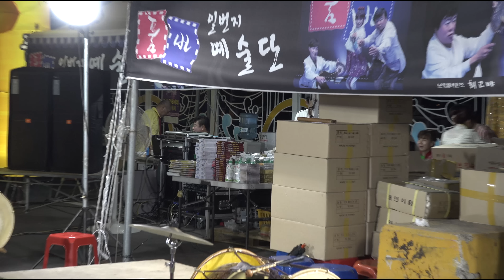17. 7. 28 아름이 보람이 듀엣 심야공연 및 아름이 신곡 "사랑을하면 무얼하나요"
관람객분들이 카메라거치대를 자주건드려서 화면흔들림이 너무심한점 양해부탁드립니다